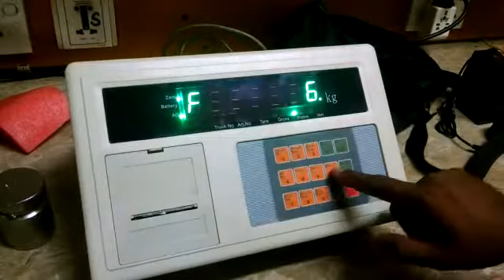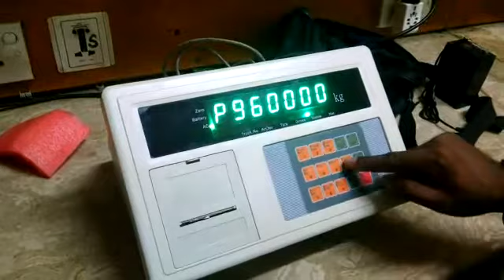A9 calibration & parameter setting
A9 calibration